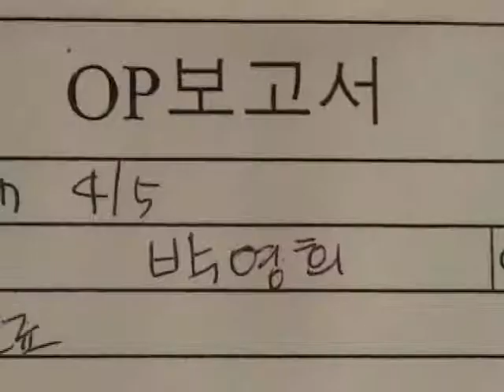lateral_and_sinus.avi